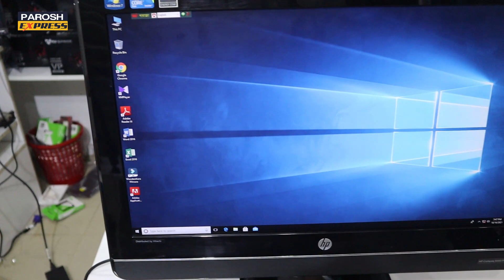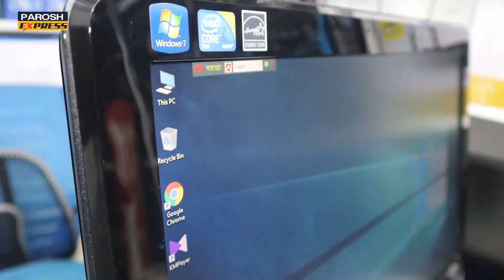পানির দামে All In One পিসি😱Buy All In One PC in Cheap Price 2021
পানির দামে All In One পিসি😱Buy All In One PC in Cheap Price 2021 | Hp 6000 Pro

Location:
PC Express
Shop# 312, Level-3, suvastu arcade, elephant road, Dhaka-1205.